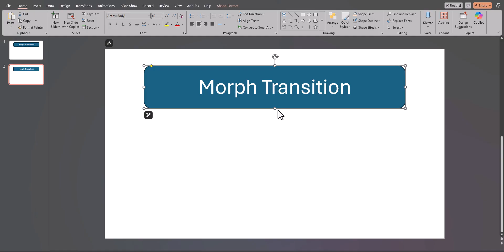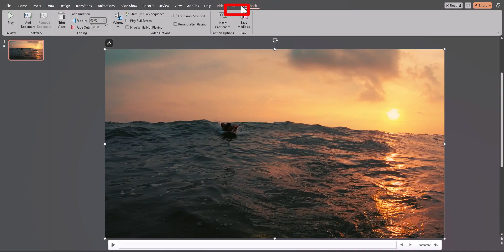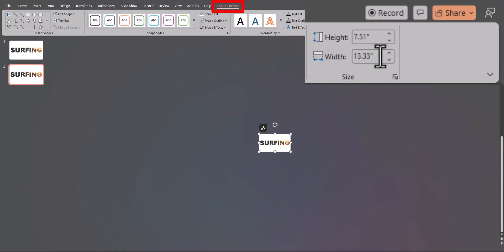PowerPoint Tips - Morph Transition Beginner Tutorial | Example Document Provided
Hey team,

In this video we learn about the morph transition in PowerPoint using an example of transitioning from a slide with text to a video slide.

Chapters
0:00 Introduction
0:25 Understanding Morph Transition
1:05 Video Example